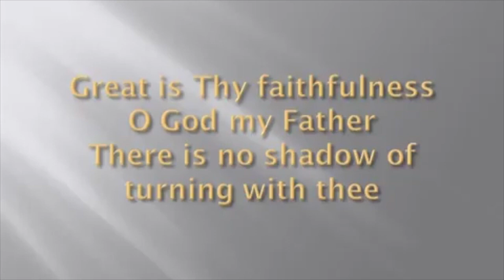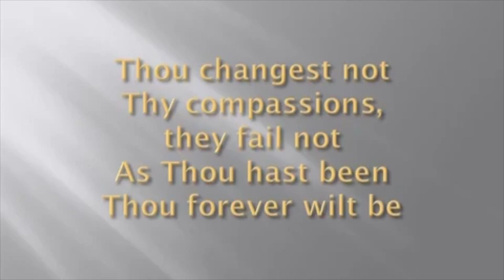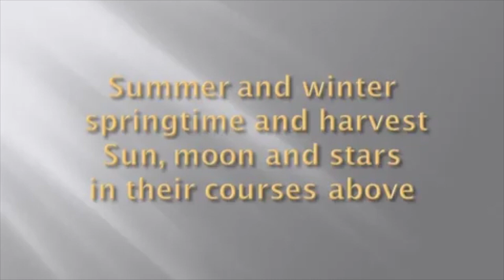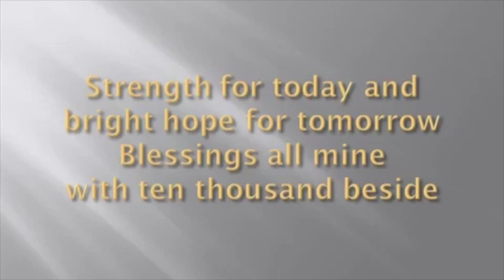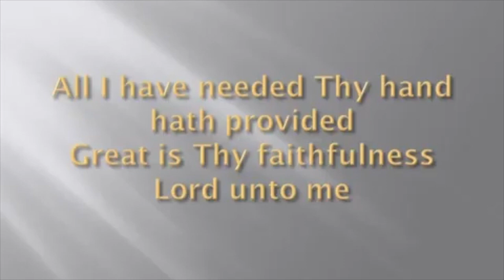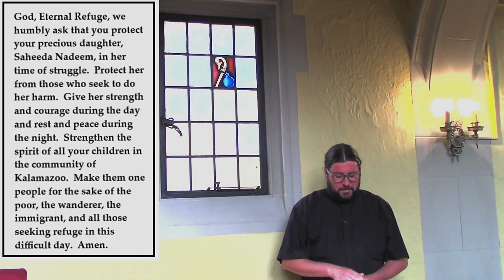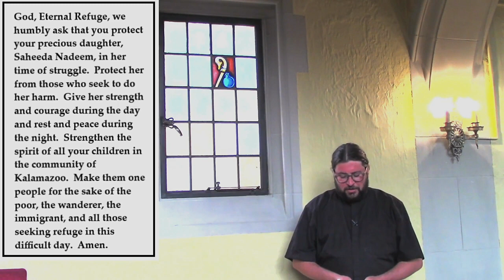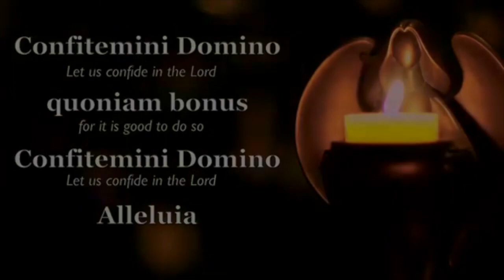Worship 10.11.2020 First Congregational Church of Kalamazoo, MI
All are welcome to our October 11, 2020 worship with  the First Congregational Church of Kalamazoo, MI under the direction of Rev. Nathan Dannison.

You are invited to B.Y.O. snack, hang out and have fellowship together!  Bring your own snacks and spend a bit of time with your FCC family following worship via Zoom.

0:00 Prelude & Announcements
     Kory Heitzig, Organ
2:09 Welcome to First Congregational United Church of Christ
     Rev. Nathan Dannison
3:31 Call to Worship
     Dann Sytsma
4:18 Hymn of Praise        “Great is Thy Faithfulness”            William Runyan
                                                           Performed by Chris Rice
8:57 Prayer of Sanctuary
     Rev. Nathan Dannison
10:19 Lighting the Candle of Peace
     Congregational Response              “A Place at the Table” (Refrain)      Shirley Erena Murray
10:55 Children’s Blessing
      Rev. Sarah Schmidt-Lee
13:26 Scripture Reading from the
15:49. Sermon           “Called and called and called”
      Rev. Nathan Dannison
31:22 Prayer for our Church
      Dann Sytsma
33:56 Offering Invitation
      Rev. Nathan Dannison
35:20 Anthem    “Many Colors Paint the Rainbow”
      Herman Stuempfle/Roy Hopp
      Performed by the Calvin College Alumni Choir, January 2012
      Dr. Pearl Shangkuan, Conducting
 39:37 Blessing
      Rev. Nathan Dannison
40:41 Postlude “Great is Thy Faithfulness”
     "Toccata on NICACEA"  arr. Lani Smith
     Kory Heitzig, Organ

Gospel of Matthew 22: 1-14
Then Jesus spoke to them again in parables. He said, “The kindom of heaven is like this: there was a ruler who prepared a feast for the wedding of the family’s heir; but when the ruler sent out workers to summon the invited guests, they wouldn’t come. The ruler sent other workers, telling them to say to the guests, I have prepared this feast for you. My oxen and fattened cattle have been slaughtered, and everything is ready; come to the wedding.’ But they took no notice; one went off to his farm, another to her business, and the rest seized the workers, attacked them brutally and killed them. The ruler was furious and dispatched troops who destroyed those murderers and burned their town. Then the ruler said to the workers, ‘The wedding feast is ready, but the guests I invited don’t deserve the honor. Go out to the crossroads in the town and invite everyone you can find.’ The workers went out into the streets and collected everyone they met, good and bad alike, until the hall was filled with guests.”

“The ruler, however, came in to see the company at table, and noticed one guest who was not dressed for a wedding. ‘My friend,’ said the ruler, ‘why are you here without a wedding garment?’ But the guest was silent. Then the ruler said to the attendants, ‘Bind this guest hand and foot, and throw the individual out into the darkness, where there will be weeping and gnashing of teeth.’ Many are called, but few are chosen.

“A Place at the Table”

Hymns and music are reprinted under ONE LICENSE A-730600.

Michael Palmer
    Ministry Director for Music & Worship Arts
Martin Klemm
     Sound/Recording Engineer
BenJammin Gauthier
     Video Editor/Musician